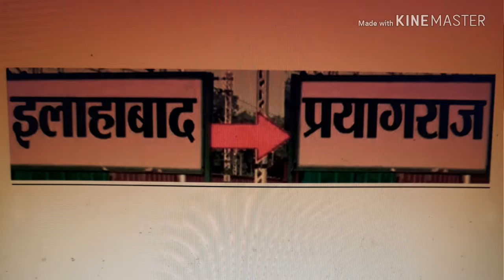Why Allahabaad to Prayagraj?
Government has changed the name of Allahabad to Prayagraj. The Government wants to draw attention of the people to the spiritual charges brought by Ganga and Yamuna Rivers here. However, the spiritually charged waters of the Ganga and Yamuna are not reaching Allahabad. Therefore, the change of name is actually distracting people from the core issue of spiritual charges of the rivers.